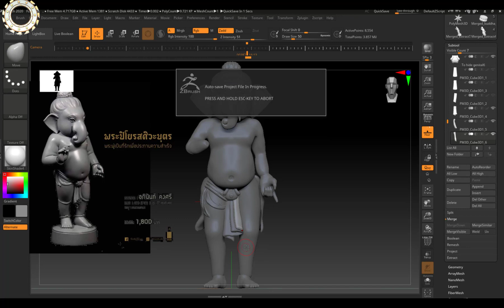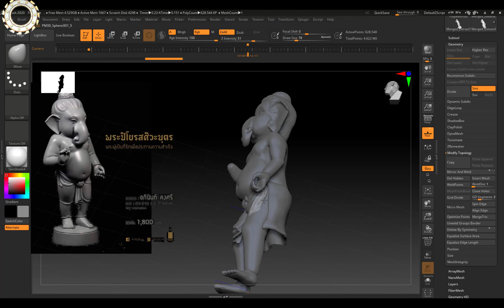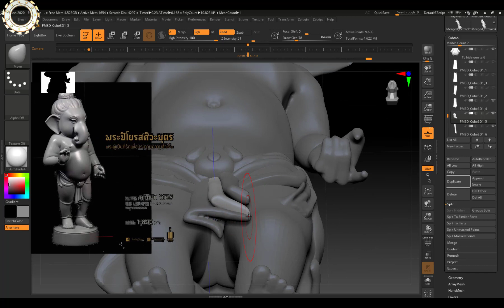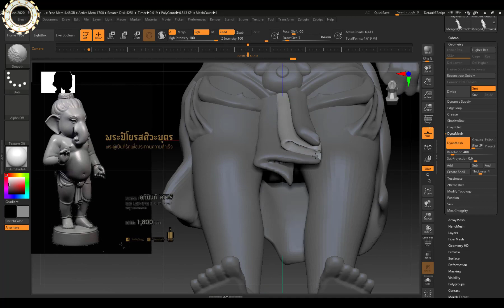How to design cut budah elephant part18